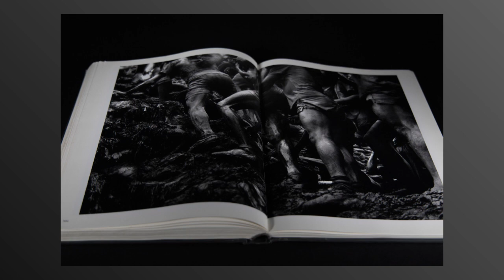Photography Books - Sebastiao Salgado - Workers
This is a personal and limited photo selection. With this video I want to draw attention to the work of the photographer. It can be used for educational reasons. To purchase the book, please contact the publisher.

In striking black-and-white photographs, Sebastião Salgado documents marginalized people and majestic landscapes, sometimes uniting them in the same frames. He mixes formal compositional techniques with a sense of documentary rawness; his photographs are both dramatic in scale and granular in focus.